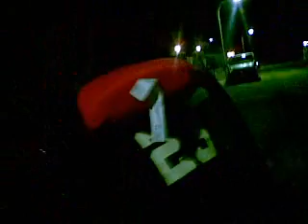Cumple Laura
27 de Noviembre del 2009
Felicidadessss Lauraaaaa!
De parte de todoss =)